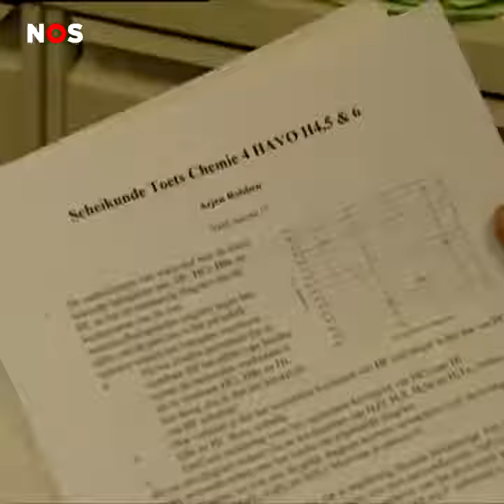Dromen van later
Arjan Robben jong - LEREN WINNEN!